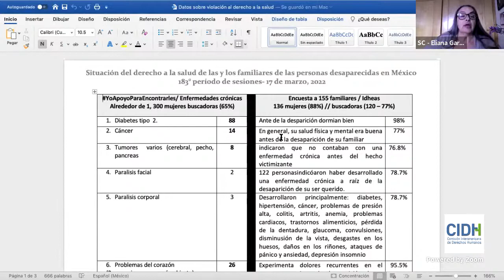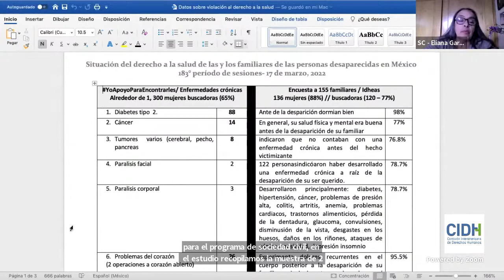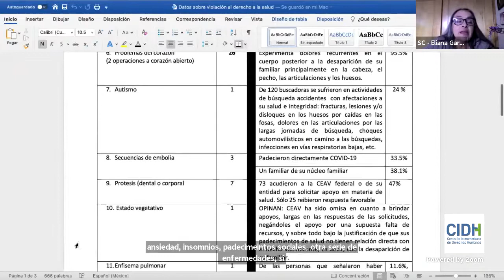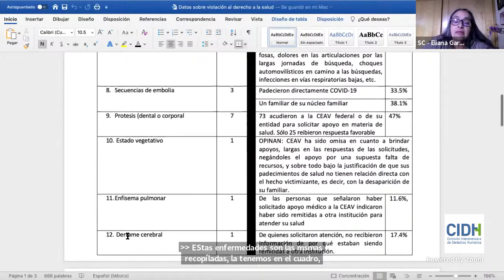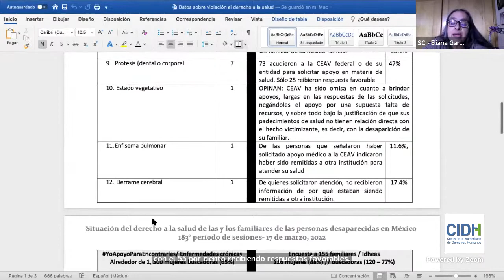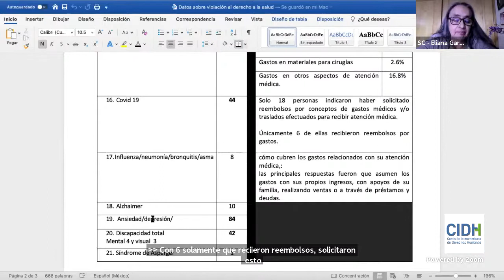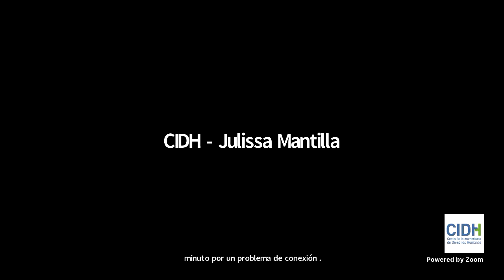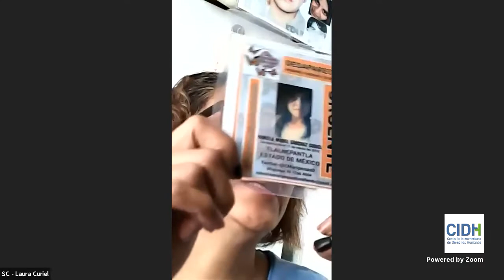Situación del derecho a la salud de familiares de personas desaparecidas en México| IDHEAS ante CIDH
El día 17 de marzo del 2022, se llevó a cabo la audiencia pública ante la Comisión Interamericana de Derechos Humanos (CIDH) “Situación del derecho a la salud de las y los familiares de las personas desaparecidas en México”, en la cual la SEGOB reconoció la ausencia del Estado en la atención de salud a las familias de las personas desaparecidas, y se comprometió a convocar una mesa de expertos y expertas, instituciones públicas como Comisión Ejecutiva de Atención a Víctimas (CEAV) y Comisión Nacional de los Derechos Humanos (CNDH), que analice la problemática que viven los familiares de personas desaparecidas y proponga acciones para garantizar la protección a su derecho a la salud.

La audiencia fue solicitada por IDHEAS, Litigio Estratégico en Derechos Humanos A.C., la Federación Internacional por los Derechos Humanos, y representantes de los Colectivos Mariposas Destellando, Buscando Corazones y Justicia; Familias de Desaparecidos, Orizaba-Córdoba; Madres Igualtecas en Busca de sus Desaparecidos; Hasta Encontrarles; Familias Unidas por Nayarit.